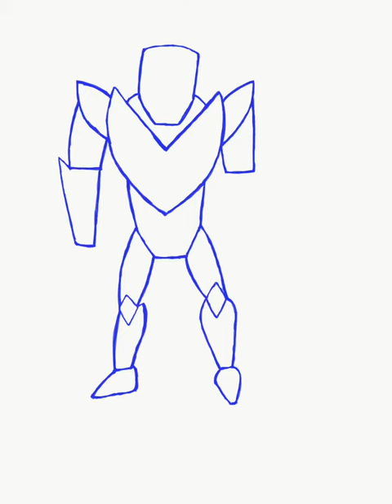Max Steel drawing (Dredd Fury)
Hello everyone
Sorry for posting a video on the weekend and sorry for missing Friday I had something to do for Father’s Day. Moving on I decide to to Dredd and obsidian fury jaeger for this drawing this week I be working on the new drawings coming for everything else so you may all have to wait just a little bit.
Bye y’all